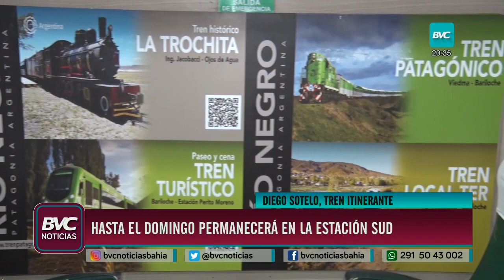Está en Bahía el Tren Museo Itinerante de Trenes Argentinos Capital Humano